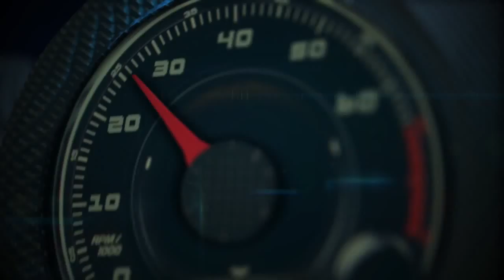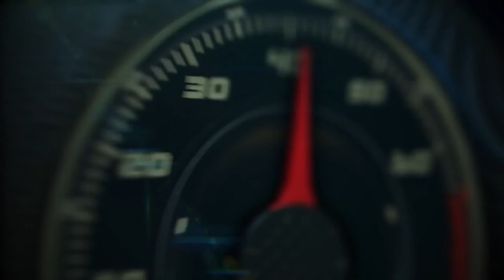Autos 0 60 Patricia Salas Pineda, Group VP Hispanic Business Strategy Toyota